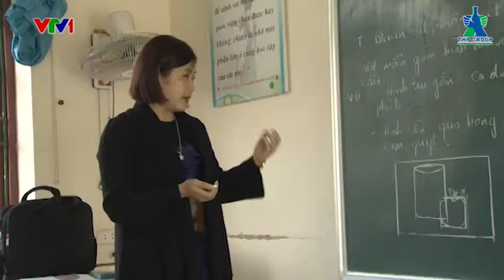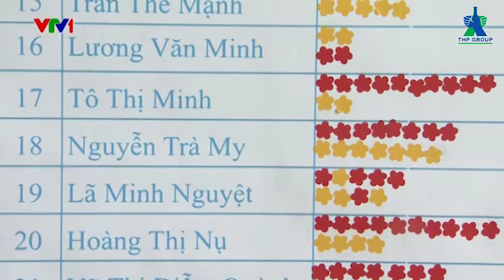Tấm lòng Việt | Cùng Em Đến Trường: Nâng cánh trò nghèo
Đồng cảm với những hoàn cảnh này, Quỹ tấm lòng Việt Đài truyền hình Việt Nam với sự đồng hành của Tập đoàn Tân Hiệp Phát đã hỗ trợ nhiều phần học bổng giá trị giúp các em có thêm động lực, sự an tâm để sẵn sàng cho năm học mới, gặt hái được nhiều thành tích tốt.